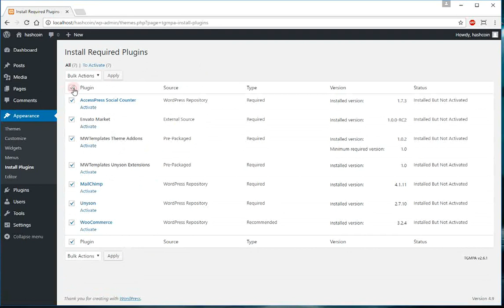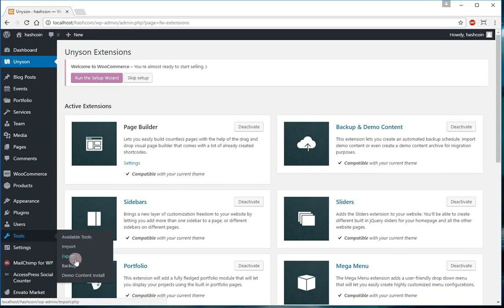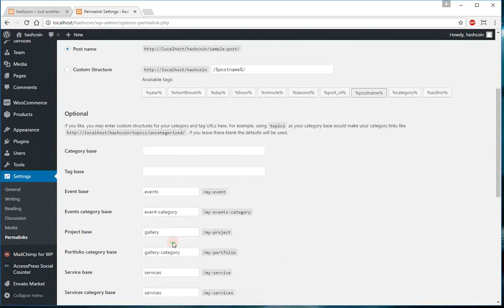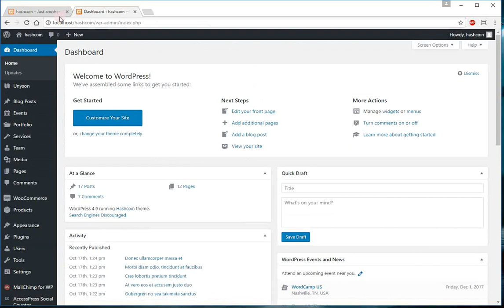How to install Coinster WordPress Theme with demo content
The process is very easy: upload via WP Dashboard coinster.zip, install and activate it. Then install all plugins and extensions, refresh WP Dashboard via F5 key in a browser. Click “Tools” + "Demo Content Install”. This is very important: After demo content installation all your existing content will be overwritten! The process of demo-content installation will take 3 – 5 minutes approximately. Also please do not forget click WP Dashboard + Settings + Permalinks + Save changes.

You may download full documentation with video tutorials for this theme

Additionally you may download and read the manual about how to use Unyson Page Builder you may download It will help you to perform many changes with content and colors on your current website.